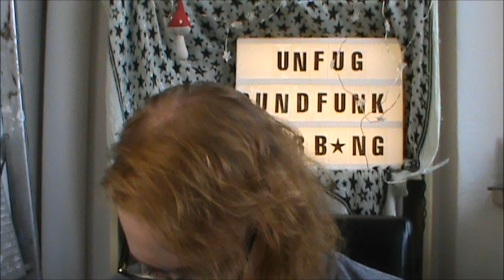Kajal und Co: Sammlung plus aussortieren -Dauerwerbesendung-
Niemand wurde hier für irgendwas irgendwann bezahlt.